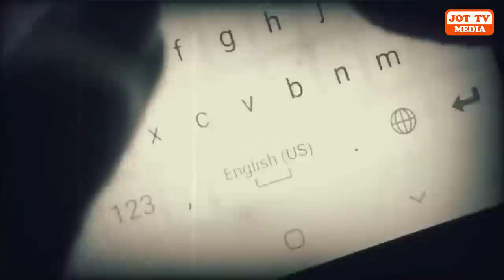ਤੁਰਕੀ ਵਿੱਚ ਭੂਚਾਲ ਦੀ ਭਵਿੱਖਬਾਣੀ ਸੱਚ ਹੋਣ ਤੋਂ ਬਾਅਦ,ਇੰਡੀਆ ਲਈ ਵੀ ਆਈ ਇੱਕ ਬੁਰੀ ਭਵਿੱਖਬਾਣੀ,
ਤੁਰਕੀ ਵਿੱਚ ਭੂਚਾਲ ਦੀ ਭਵਿੱਖਬਾਣੀ ਸੱਚ ਹੋਣ ਤੋਂ ਬਾਅਦ,ਇੰਡੀਆ ਲਈ ਵੀ ਆਈ ਇੱਕ ਬੁਰੀ ਭਵਿੱਖਬਾਣੀ,ਕੀ ਹੁਣ ਇੰਡੀਆ ਵਿੱਚ ਵੀ ਆਏਗਾ ਤੁਰਕੀ ਵਰਗਾ ਭੁਚਾਲ